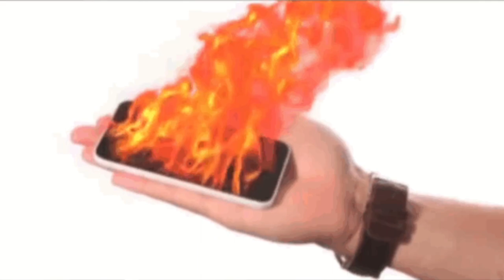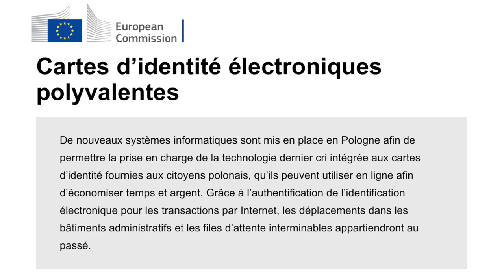Le Revenu de Base : Voie de Sortie du Capitalisme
Le Revenu de Base que je propose, parce qu'il est moyen d'échange non convertible et ne peut donc être dépensé que pour de la production nationale, est une façon de subventionner l'économie du pays directement par la consommation.

Il permet aux plus précaires de se procurer les besoins de base, et aux autres d'améliorer leur quotidien, voir de financer des projets caritatifs ou nationaux.

C'est aussi une façon de s'habituer à la gratuité, tel les services publics actuels (santé, éducation...) et donc de sortir de la logique de payement du capitalisme.

Avec la régulation démocratique de la production, respect des travailleurs, de l'environnement, de la santé, etc.., consommer français, notamment par l'intermédiaire du revenu de base, sera aussi une façon de rendre vertueuse notre production et par voie de conséquence notre consommation. Une façon de sortir de l'absurdité du capitalisme.